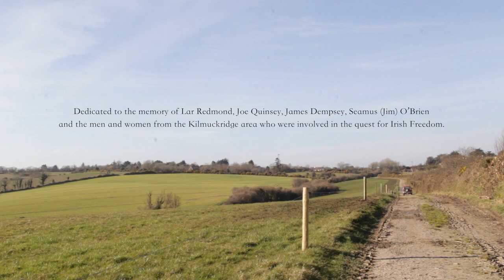Lar Redmond of Morriscastle - 1916 Stories from Co. Wexford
This filmed was recorded with Pat Rath in  Morriscastle in 2016 by Michael Fortune as part of series of interviews around the lives of local people who took part in the 1916 Rising in Co. Wexford. This short interview focuses on the actions of LAr Redmond who cycled to Morriscastle into Enniscorthy to play his part in the 1916 Easter Rising

This film was commissioned by The 1916 Centenary Programme with Wexford Library Services and was part of a series called 1916 Stories from Co. Wexford. These were researched, recorded and produced by Michael Fortune.